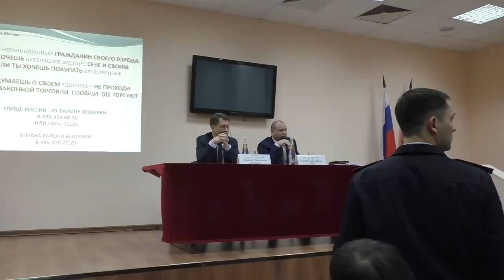НЕУДОБНЫЕ ВОПРОСЫ ПРО КОРРУПЦИЮ НАЧАЛЬНИКУ ОТДЕЛА ПОЛИЦИИ ПО РАЙОНУ ВЕШНЯКИ